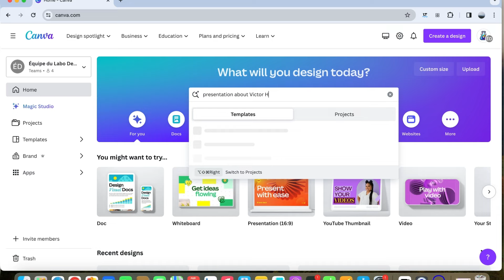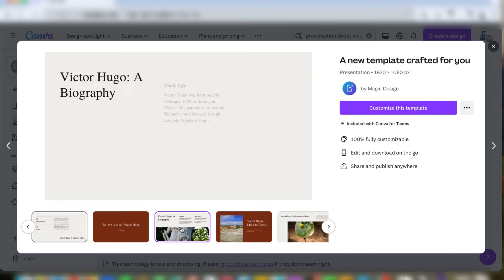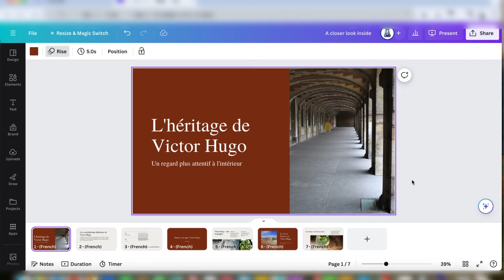Créer une PRÉSENTATION avec L'IA : Canva 🔥🔥🔥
Une astuce un peu cachée pour créer une présentation avec l'IA sur CANVA.

📣 Les Offres exclusives du Labo des Réseaux :
- Essaie gratuitement Podia pour vendre tes formations et gérer ton e-mailing
- 10% de remise avec le code LABODESRESEAUX sur ton plan d'hébergement sur HOSTINGER

Motre conseil si tu débutes, opte plutôt pour un micro Rode USB (le premier que nous avons utilisé sur la chaine)

📸 Notre set-up vidéo :
- Le Trépied
- Avec l'Adapteur pour Smatphone
- Les Lumières d'éclairage principales (x2, utilisées pour m'éclairer de face)
- Le Trépied pour les Lumières
- Les Lumières d'éclairage secondaires (x2, utilisées pour mon background)
- La Caméra : nous utilisons pour l'instant mon smartphone mais nous hésitons à changer pour